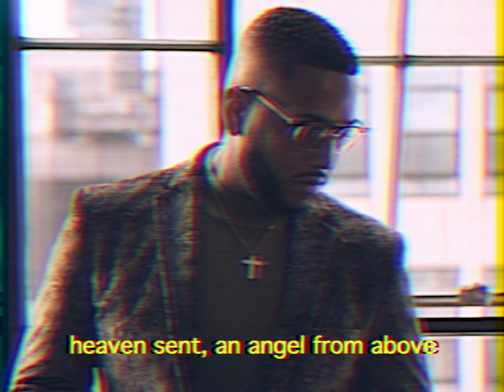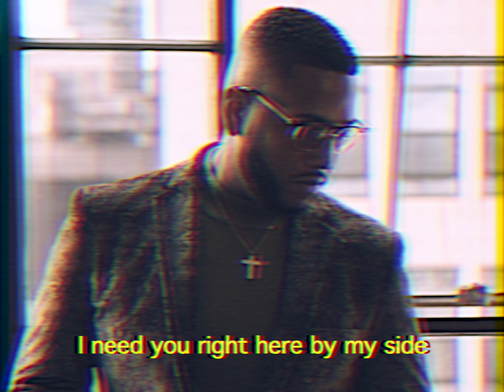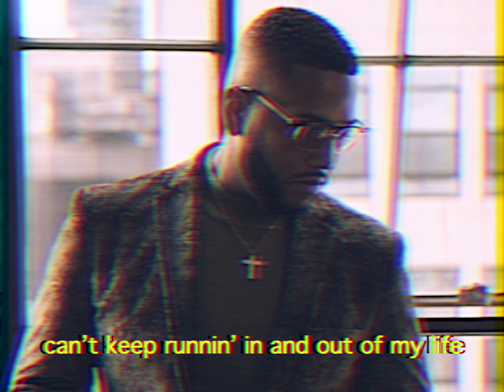Guordan Banks - Can’t Keep Runnin’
Guordan Banks first shot to fame due to his collaborations with Meek Mill then later reached the next level with his smash hit "Keep You In Mind", which was remixed by Chris Brown and Bryson Tiller. The Philadelphia hailing singer has proven to be one of the most soulful voices of the current generation of R&B talent and returns with a brilliant new single for 2019, "Can’t Keep Runnin’". Photo courtesy of Jesse Richmond.